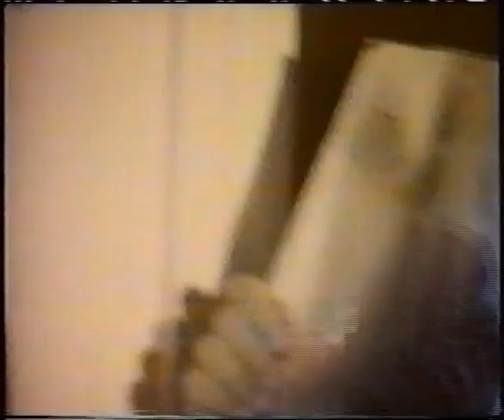harvest ministers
Six O'Clock Is Rosary